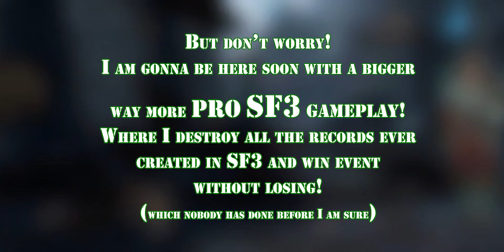Fake Kibo in (Shadow Fight 3)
just a Part Time Gamer but gonna upload regularly.
let me know your thoughts about the video in comment section.

live your life, stay present. love you all... ❤❤❤
c ya in next one.